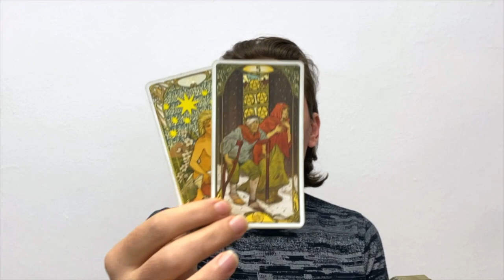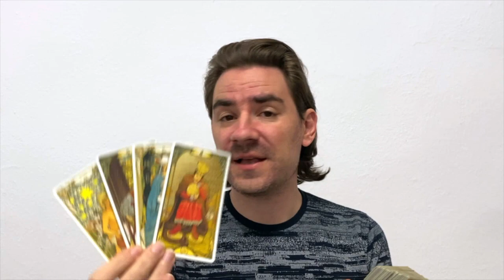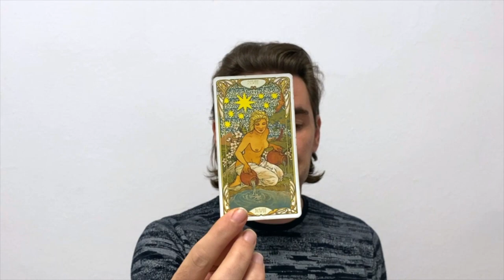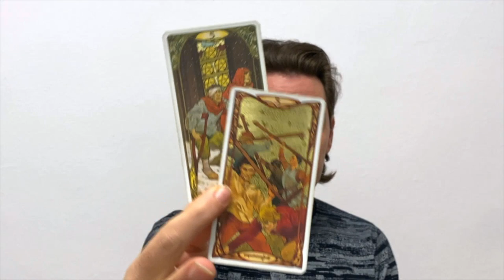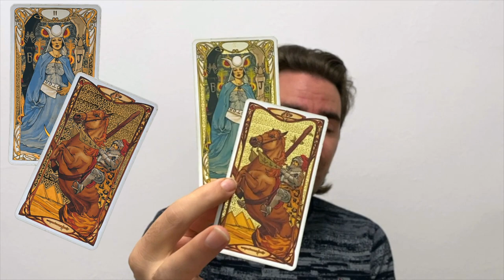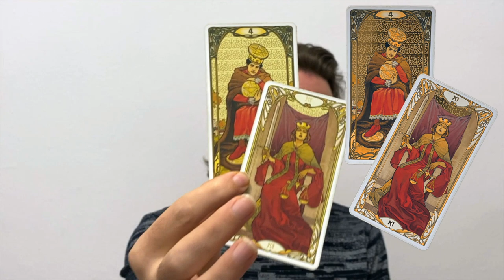🧡LIBRA IT WONT GO AS PLANNED. ROCK BOTTOM IS WHERE WE REBUILD. NOVEMBER 2022 TAROT READING 🧡